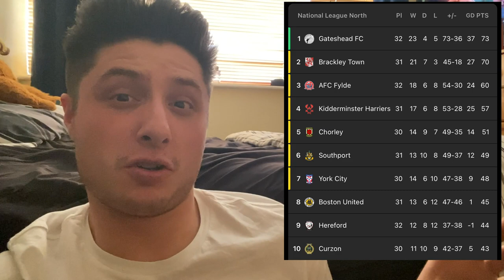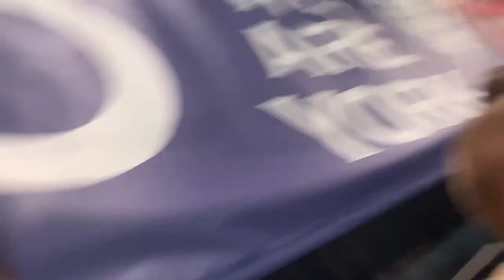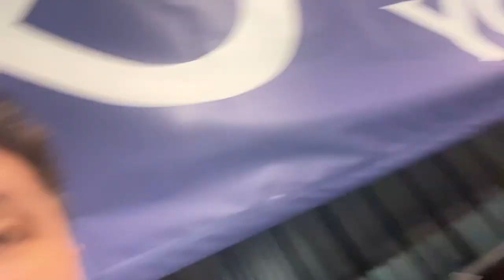MATCH DAYS- YORK CITY V BOSTON UTD- PROMOTION BATTLE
We are back with a new upload. We visited York’s new ground, 3 and a half years after visiting their old ground. Good to have both York and Boston back on the channel.